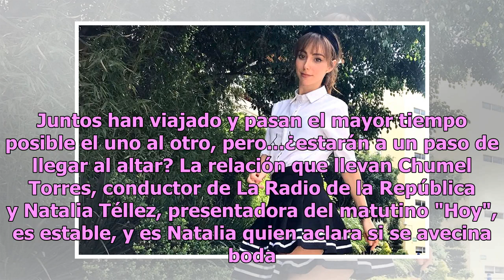Natalia Téllez y Chumel Torres, ¿preparan su boda?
Natalia Téllez y Chumel Torres comenzaron una relación sentimental este 2018. Juntos han viajado y pasan el mayor tiempo posible el uno al otro, pero...¿estarán a un paso de llegar al altar? La relación que llevan Chumel Torres, conductor de La Radio de la República y Natalia Téllez, presentadora de...